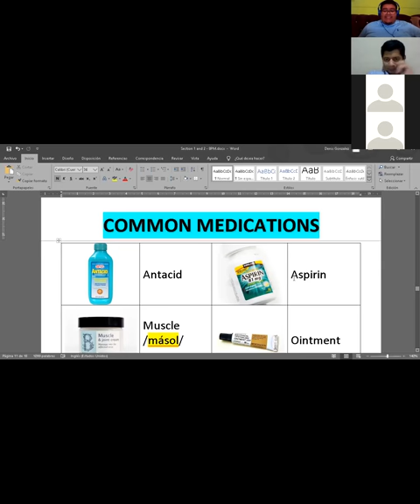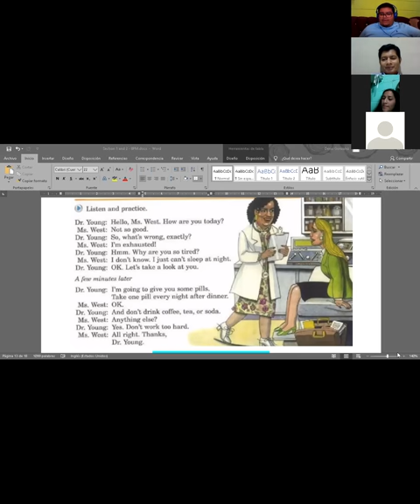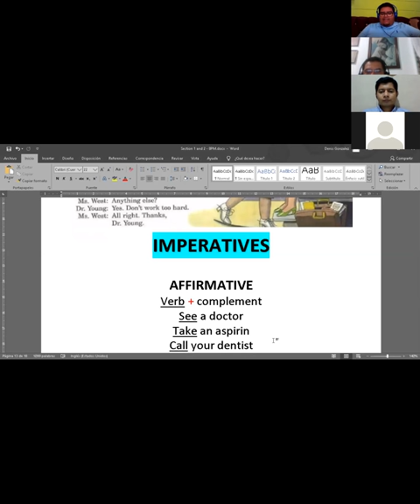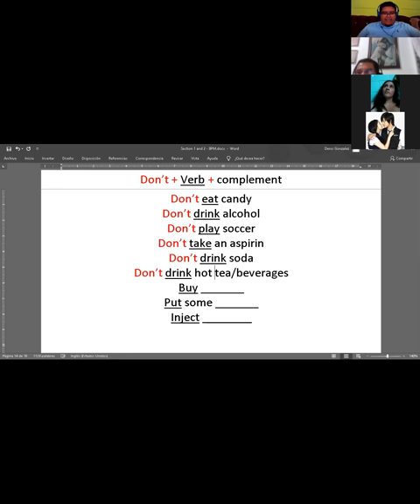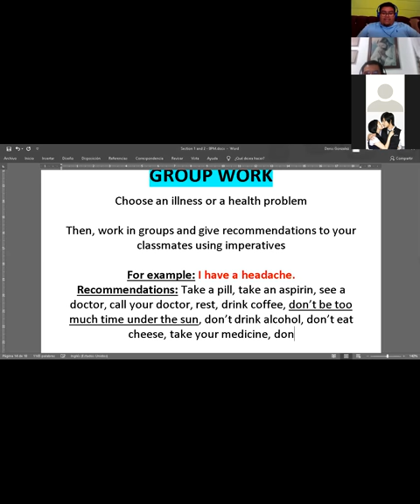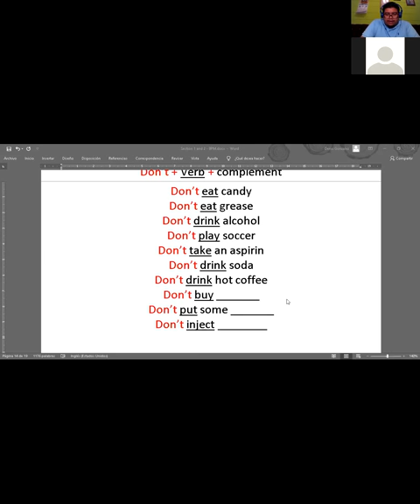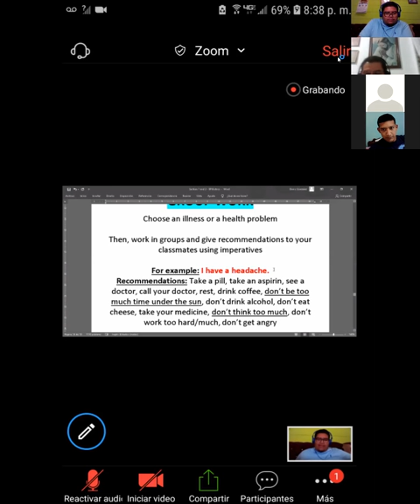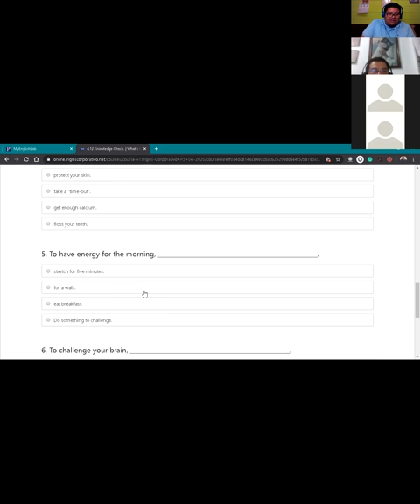Ingles Corporativo- Imperatives